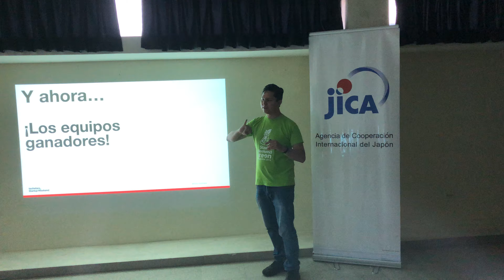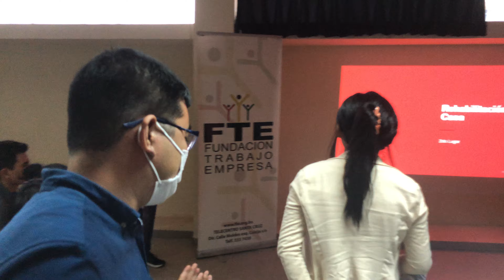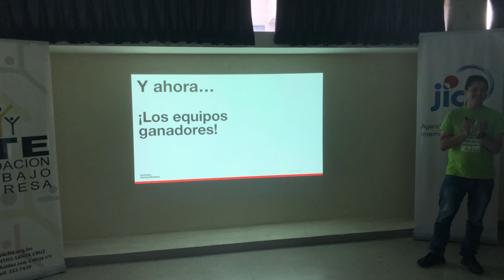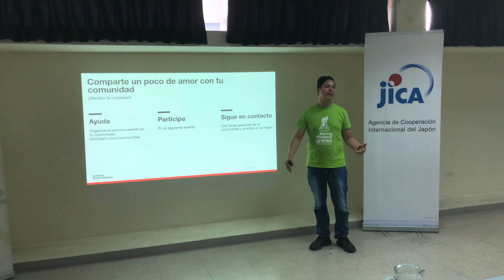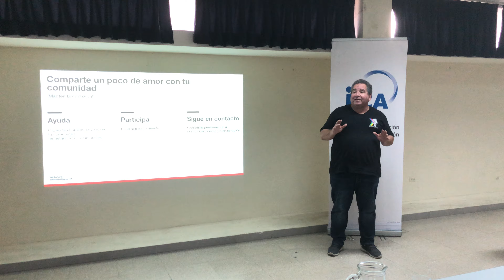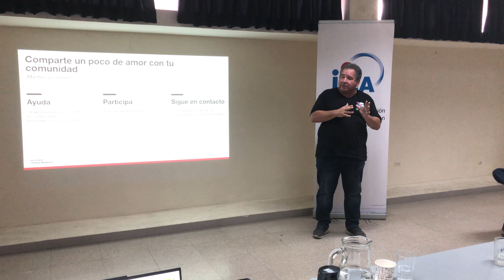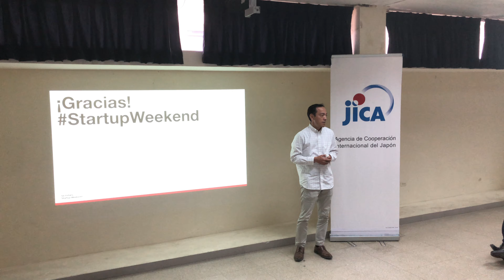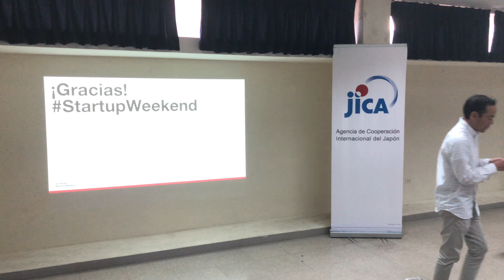Ganadores Startup Weekend Nikkei Santa Cruz